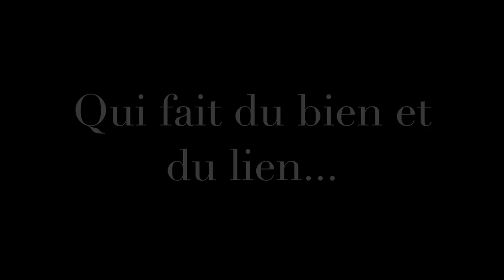Méditation Live Nouvelle Lune 23 avril 2020 Be Love be Happy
Méditation live sur Facebook dans l'énergie de Marie...

“Be Love Be Happy pour une Planète Heureuse”

La nouvelle Communauté “Ecolo” du Bonheur qui fait du Bien et du Lien

NOTRE VOCATION

UN mouvement “ECOLO” ? – Pour CREER une chaine du Coeur entre TOUS, Individuel et Collectifs (Associations, Entreprises, Fondations, Ecoles et autres organismes culturels) – Refaire le LIEN pour un retour à soi ressourcement dans le respect de Ce et Ceux qui l’entourent
Du BONHEUR ? Pour AGIR  pour une Planète meilleure. Une Ecologie Engagée, Spirituelle, Heureuse et Positive !

Souvenez vous, le 31 Aout dernier, ils sont partis du Mont St Michel en ULM et ont réalisé plus de 8000 kilomètres en France à la découverte de personnalités et projets inspirants pour aller mieux !
Ecoagriculture et visite de Pascal POOT célèbre agriculteur et ses graines de vie, mais aussi le village des Tortues de Carnoules ou encore les écovillages en Ariège de Ste Camelle et Pourgues, 11 reportages et des partages sur le terrain avec leurs membres
Be Love Be Happy la nouvelle communauté  “écolo” du bonheur qui fait du Bien et du Lien est en marche et fête sa première bougie

A l’initiative d'un couple, Laurence Dujardin -auteur de 7 livres et dans l’écriture du 8ème , grande spécialiste de Feng Shui à l’origine de la piscine Aquazena à Issy les Moulineaux-  et David Bourgeois –ancien militaire reconverti en photographe et paysagiste-
Ils continuent de remettre leur Label Bonheur à toutes ces personnalités inspirantes qui oeuvrent pour une Planète meilleure
L’info du jour ?

Ils préparent la suite pour 2020 et le coeur de ce projet se mets en place….vous pourrez découvrir en avant première la conception d’un lieu Ecologique exceptionnel, une concentration du meilleur au sein d’une nouvelle Fondation pour ancrer plus concrètement ce projet de Fédérer et Relier individuels et collectifs sur une même trame positive

Ils continuent le Rallye du Bonheur, un écocoaching et des happydéfis envoyés à tous les Happymembers pour créer plus de Bonheur au quotidien presque chaque mois
Rejoignez nous  dès à présent  pour aider cette chaine et énergie à grandir

Rejoignez nous !